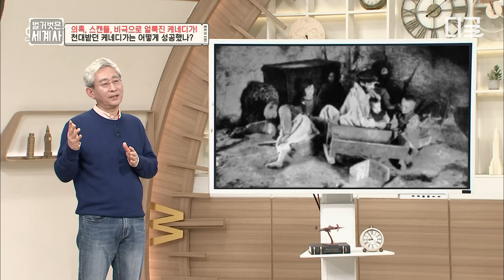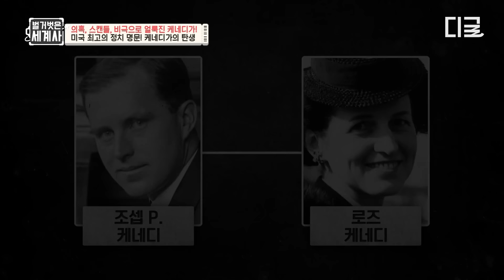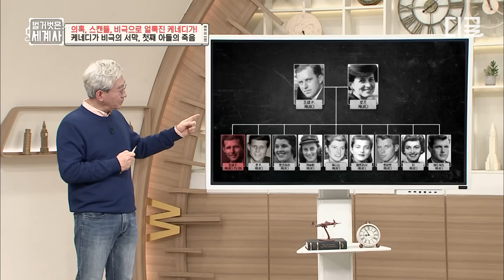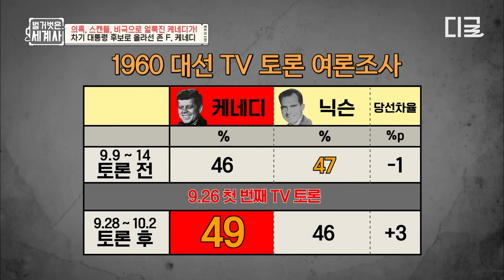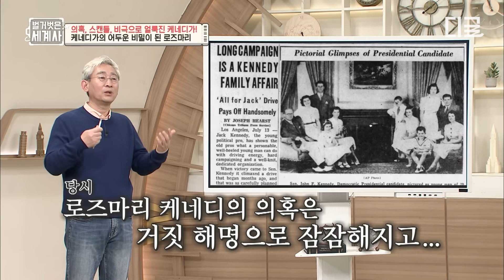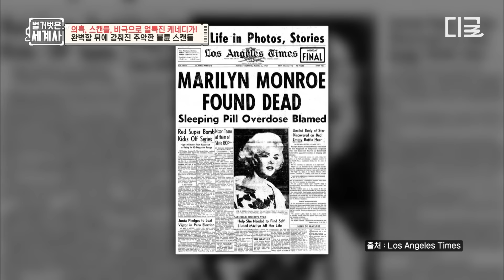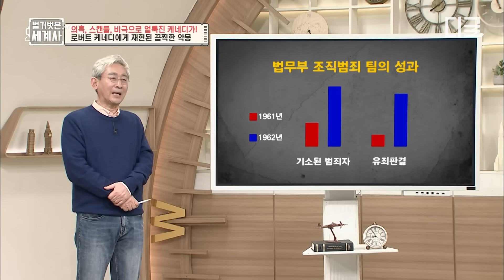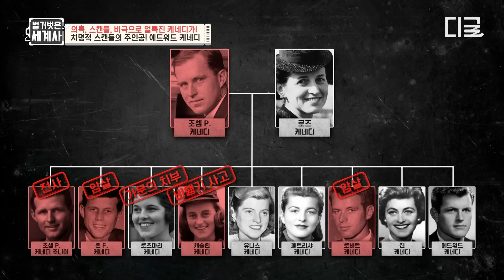[일주일재미완성] (1시간) 🚨쀼의 세계 백악관 ver.🚨 바람둥이 대통령 케네디, 마릴린 먼로에게 받은 선물은?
봄 패션 트렌드가 궁금하다면? 🧐
기은세 와 함께하는
셀렙샵 에디션의 SS 컬렉션을 만나보세요! 💕